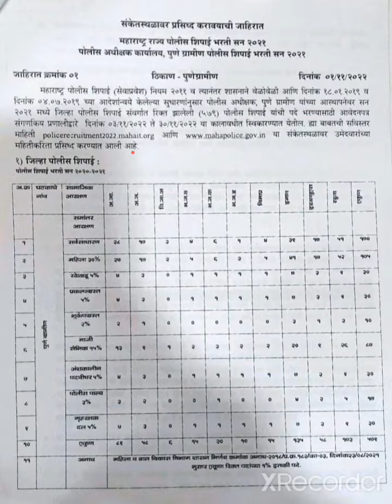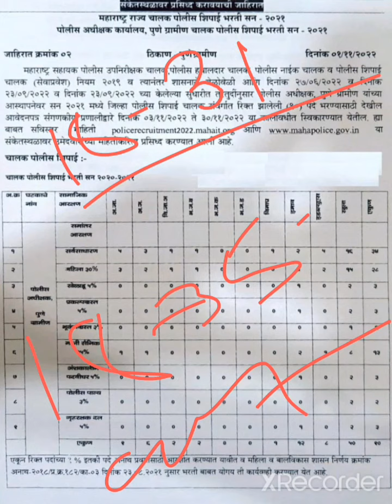पोलिस भरती 2022 /police Bharti 2022 पुणे जिल्हा ग्रामीण /पुणे जिल्हा चालक शिपाई ग्रामीण/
पोलिस भरती 2022 /police Bharti 2022 पुणे जिल्हा ग्रामीण /पुणे जिल्हा चालक शिपाई ग्रामीण/ pune zhilha gramin /chalk police shipai